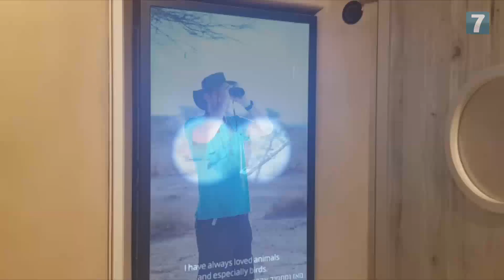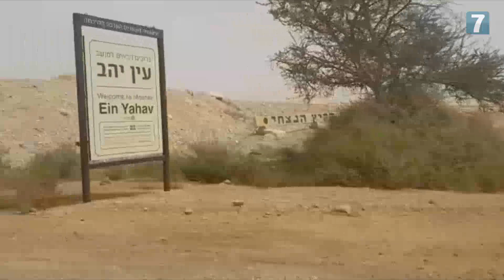'ארץ השמש הנצחית' בערבה